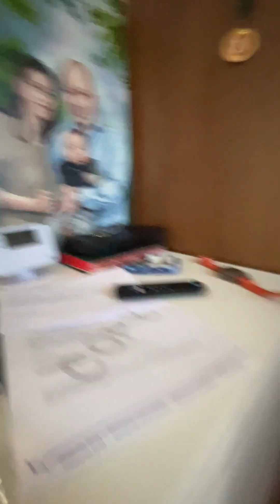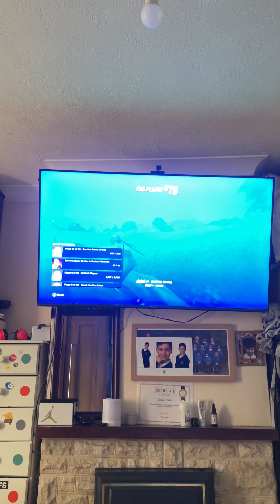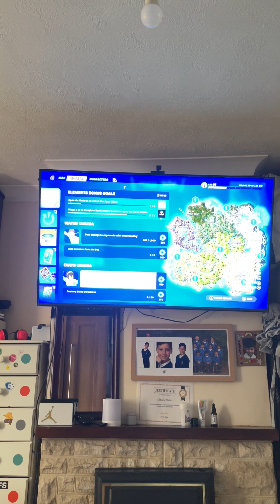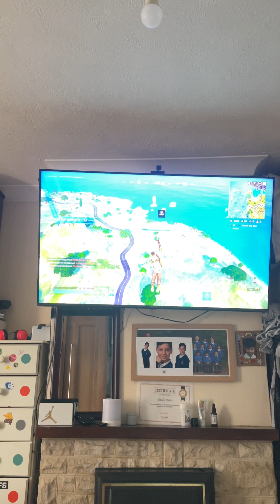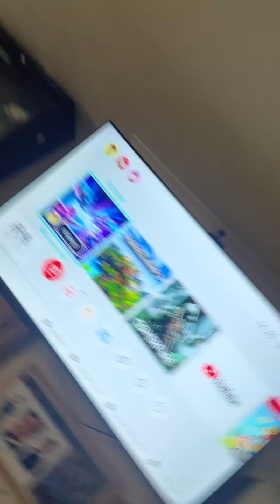20 April 2024